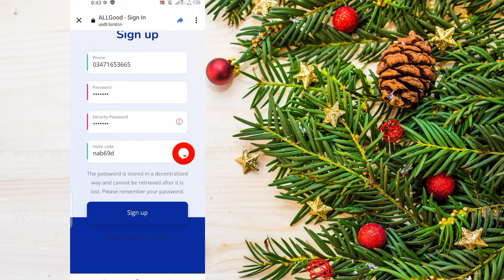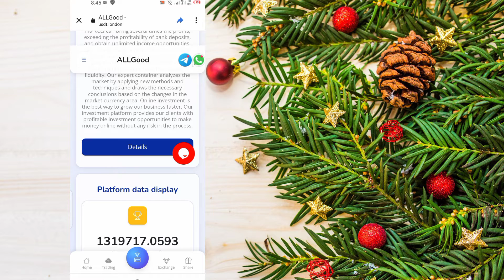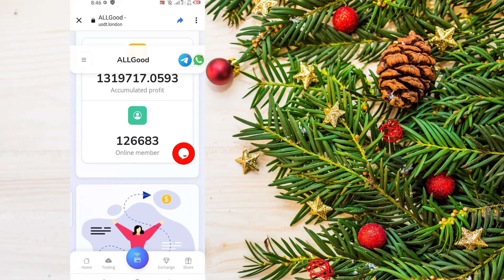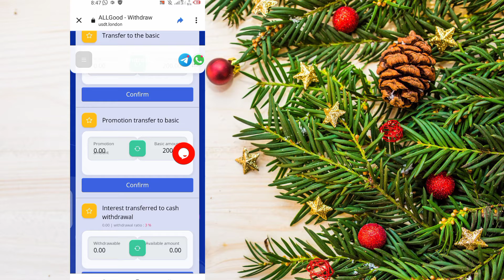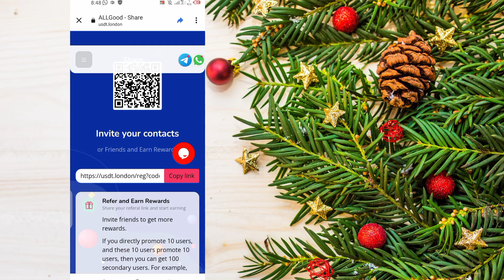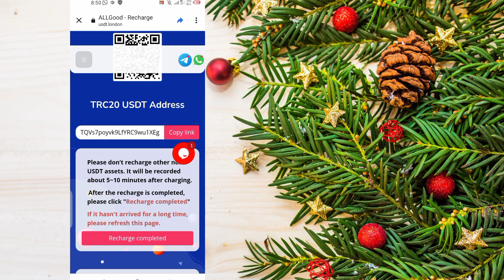New Website 2022||live Withdraw And Deposit